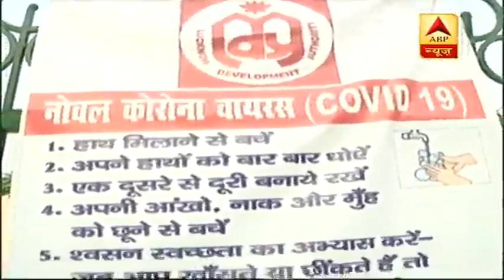Kanika Kapoor पर एक और विवाद, इलाज में सहयोग नहीं करने का आरोप | ABP News Hindi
Kanika Kapoor पर एक और विवाद, इलाज में सहयोग नहीं करने का आरोप. सिंगर कनिका कपूर कोरोना से संक्रमित हैं. जिनका लखनऊ में इलाज चल रहा है.